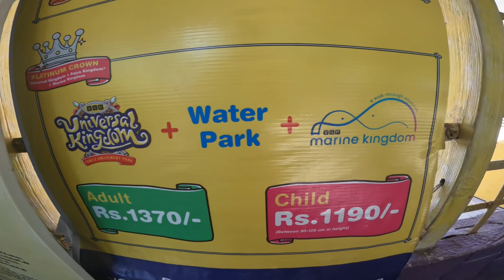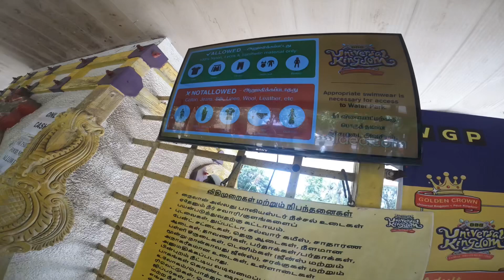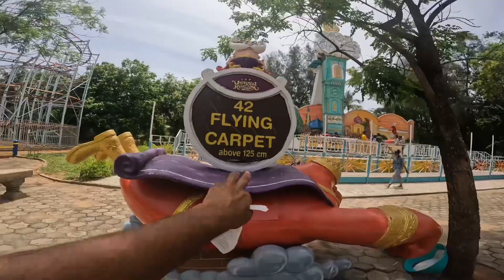Golden beach 🏖️ Explore Chennai Full enjoy 😎ep6 👉🏻part 2 coming 🔜 ❤️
hello guys,

Im Arjun

I m from Jammu

Explore Chennai 🏝️ city

Sharing my journey with you guys.

My

Explore Chennai City

Please

👉🏻 1👇
Golden Beach is a natural urban beach in Chennai, Tamil Nadu, India, situated along the Bay of Bengal. In Chennai, VGP Golden

Beach is a major tourist ...
गोल्डन बीच बंगाल की खाड़ी के साथ स्थित चेन्नई, तमिलनाडु,

भारत में एक प्राकृतिक शहरी समुद्र तट है। चेन्नई में, वीजीपी

गोल्डन

समुद्र तट एक प्रमुख पर्यटक है .

👉🏻2👇🏻

Golden Beach is a prime tourist attraction in Chennai, situated slightly off the East Coast Road about 25 km away from the city centre. One of the...

गोल्डन बीच चेन्नई में एक प्रमुख पर्यटक आकर्षण है, जो शहर के केंद्र से लगभग 25 किमी दूर ईस्ट कोस्ट रोड से थोड़ा दूर स्थित है। निम्न में से एक.

Ticket 🎫
Entery prices 🫡
Adults 👨 👉🏻775
Child 👧 👉🏻 595

As You Know I'm a zomato Delivery Partner. My Passion is Bike Riding That's Why I Choose That Food Delivery Job. Also I like to do Offroading, Adventuring Touring, Exploring

With Bikes.

Here you will see Restaurant Review, Food Review,

Unboxing, How to? Etc.

About Rider Arjun the zomato boy Vlog: Lifestyle Vlogger, Motovlogger

From Jammu . I'm Delivering the Order With my Ns Pulser 125 In Future You will see me On my Dream Bike Rs200.

Audio Credit's

Music arrangement: Anupam BG Mixed & Mastered Bikram Chawrok

Video Credit's

cinematography, Areal shoot, Editing By Himanku Duwarah

Photo's: Nupu Boruah

Thumbnail: Druv thakuria

Special Thanks

Raag, Raktim and Nupu